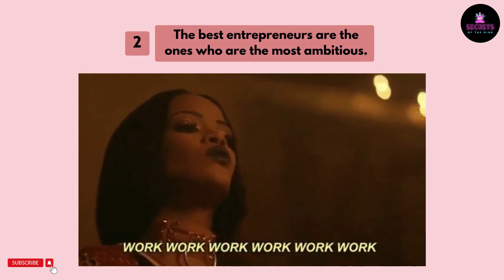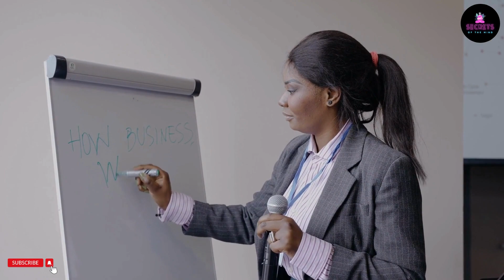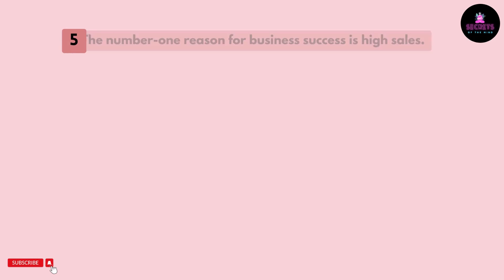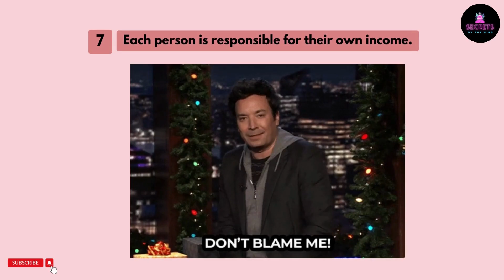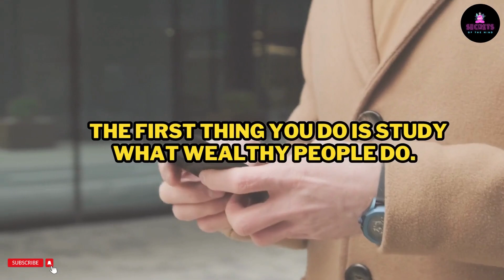Entrepreneurship: How to Start and Grow Your Own Business *book summary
Today you can start a business with little or no staff. As Brian Tracy will explain in his book (How to Start and Grow Your Own Business), it has never been easier to start and run your own business.
You need to motivate yourself first, so here are 10 quotes to help you scale up your business.

If you liked these quotes, here is a link to the book

Timecodes:
0:00 - Intro
0:16 - Anybody can be an entrepreneur.
0:52 - The best entrepreneurs are the ones who are the most ambitious.
1:21 - You have to know what you want.
1:59 -  All success formulas are learnable.
2:22 -  The number-one reason for business success is high sales.
3:01 - Without the failure, there's no success.
3:31 - Each person is responsible for their own income.
4:08 - Nobody becomes wealthy accidentally.
4:37 - The biggest enemy of success is the comfort zone.
5:11 - Make a decision never to give up.